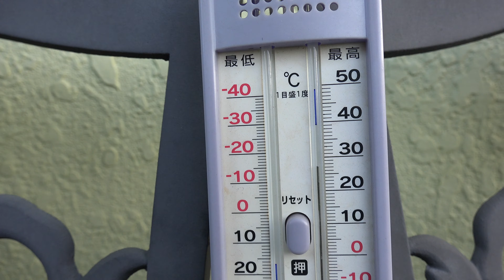家の薔薇たち 2019.8.10 早朝 4k